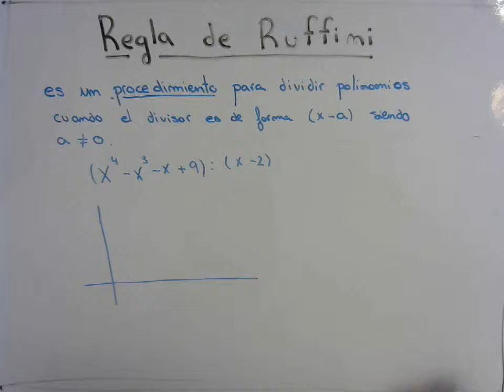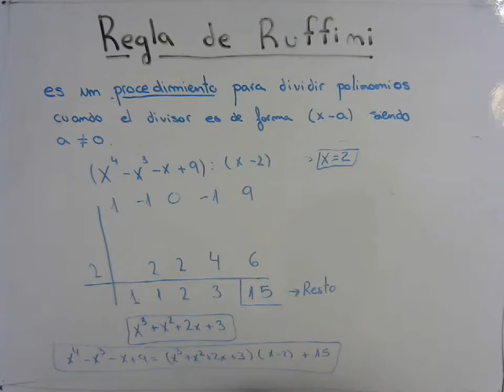Ruffini | Ejercicio resuelto 2 | Dividir Polinomios por el Método de Ruffini | Matemáticas de Jalon